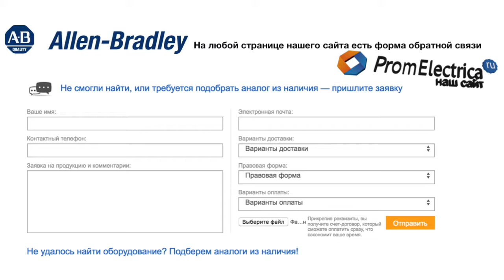100-C09N10 Контактор 3 пол. + 1NO, 9А 380-400VAC (50Hz) Allen-Bradley, 100-C09N10M - уп. 20 шт.